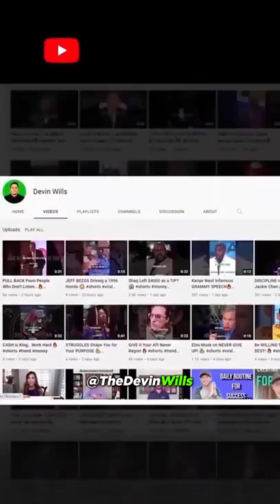Steve Harvey on Biological vs Financial Clock🔥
Broderick Stephen Harvey, Sr. born January 17, 1957) is an American television and radio presenter, actor, author, businessman, and former stand-up comedian. He hosts The Steve Harvey Morning Show, Family Feud, Celebrity Family Feud, the Miss Universe competition and Family Feud Africa, and upcoming limited-run arbitration-based court comedy, Judge Steve Harvey.

This content doesn’t belong to Devin, it is edited and shared only for the purpose of awareness, and if the content OWNER (visual/audio) has any issue, contact on Instagram for credit or removal request (No copyright intended)

Regards,⁣⁣⁣⁣⁣⁣⁣⁣⁣
Devin Wills (@thedevinwills)